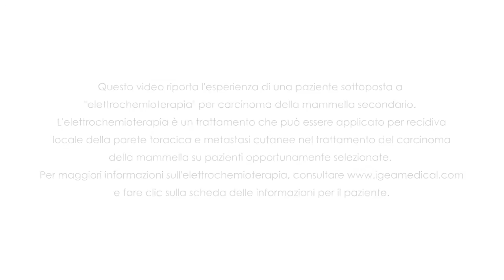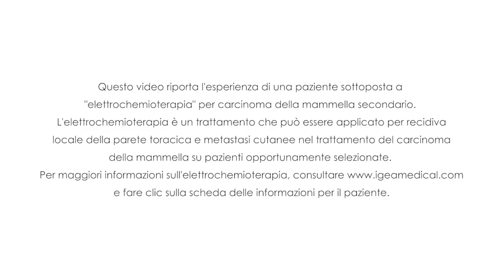Electrochemotherapy Patient Case Study - SUB ITA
Questo video riporta l'esperienza di una paziente sottoposta a elettrochemioterapia per carcinoma della mammella secondario.